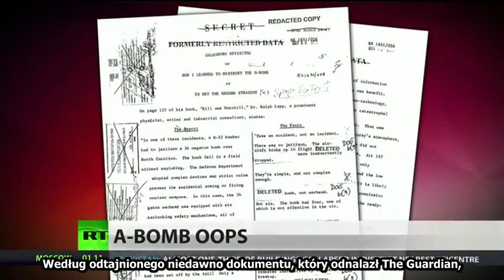Jak o mały włos USA nie wysadziła się w powietrze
Bomba wodorowa czyli tzw. termojądrowa jest najpotężniejszą bronią masowego rażenia. Ich detonacje miałyby olbrzymie skutki dla USA.

Org. title RT: "US Air Force once dropped live hydrogen bomb on North Carolina"